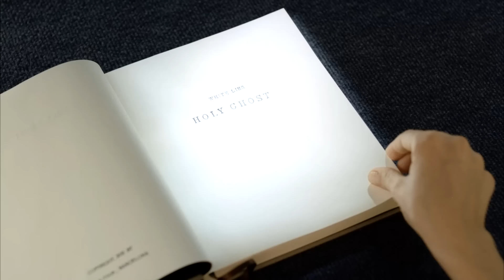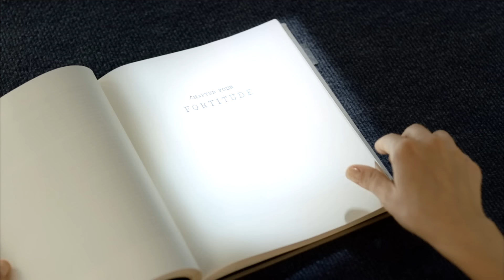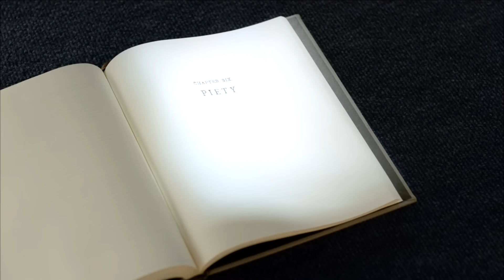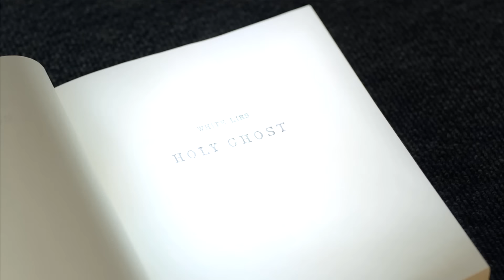White Lies - Holy Ghost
Directed by Canada